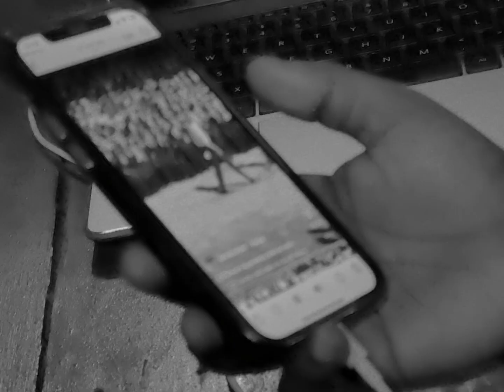Ba Tla MP👁️‍🗨️NA (Music V-Log)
I THINK THIS RECORD WAS THE TURNING POINT OF CREATIVE EXPRESSION BETWEEN A MUSIC EXTRAORDINAIRE AND AN ARTIST.
thus Kudu & I ofcos, the entire verse I offered along with the chorus were all freestyle forms. As well as the melodies Kudu offered, to the production and on to the sound engineering.
I know most are not going to comment on how clean the mix cuts thru with such a phat bass… ooou and that chord progression 😭.

FINALLY GOT THAT KBRIZZY VERSE MAMA😪.
the humbling experience of him asking to add a verse leaves me short of words b’cos how is one of the outrageously confident person I know so human.
I felt like Ye at the VMA’s.

all these sentiments go to show my love for the music we’ve been making, it’s not easy to let your passions bleed let alone meet those that help your shine highlight thru the shadows.